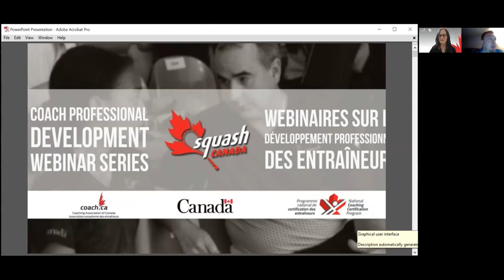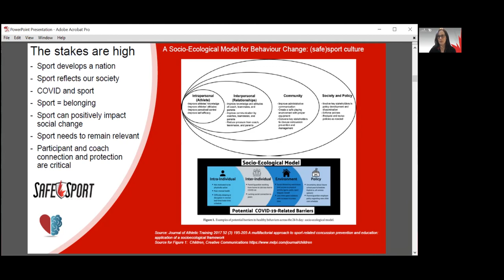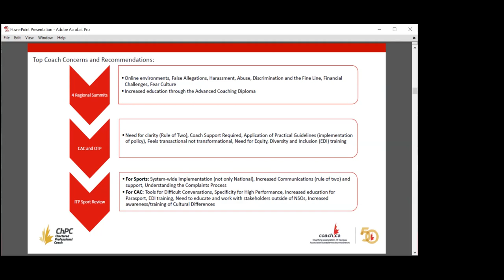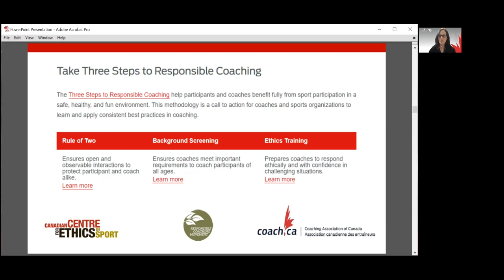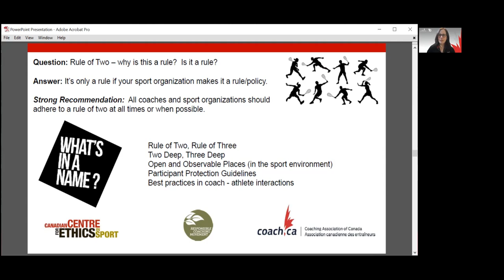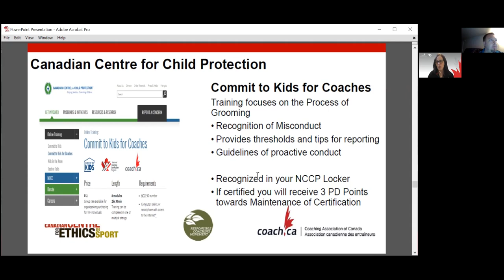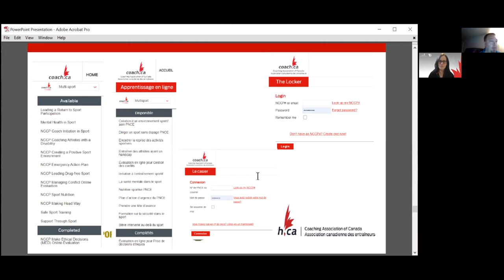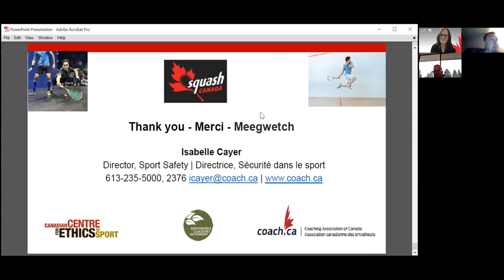Squash Canada Coach PD Webinar - Safe Sport Movement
The presentation will focus on the safe sport movement (Responsible Coaching Movement, Rule of Two, etc.) and the tools and resources available to the sport community.